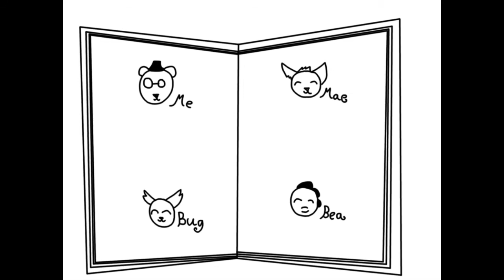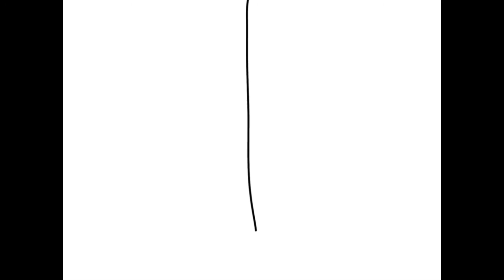Die Anywhere Else {Night In The Woods Animation}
NEVER. AGAIN.

Song: Die Anywhere Else Cover-Mandopony